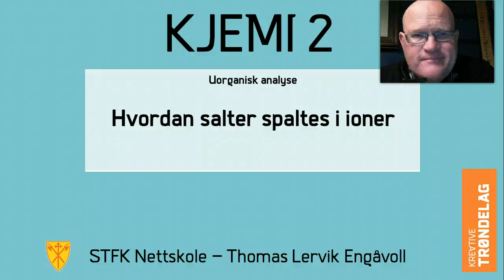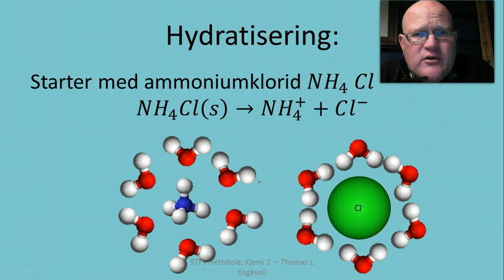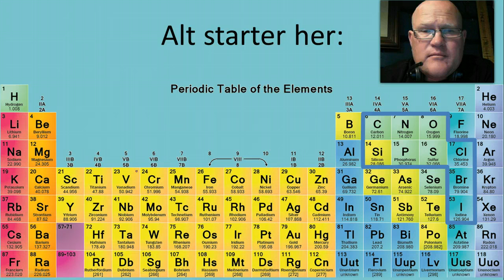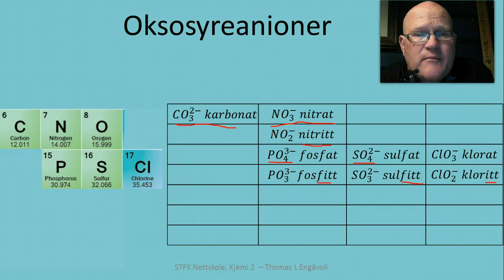Hvordan salter spaltes i ioner